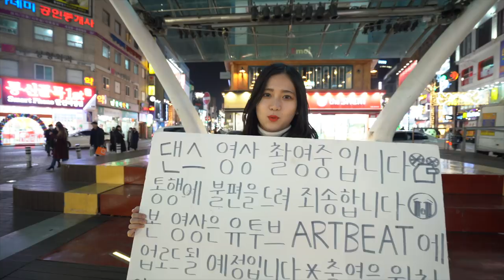[여기서요?] 에이핑크 Apink - %% 응응 (Eung Eung) | 커버댄스 DANCE COVER | KPOP IN PUBLIC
이 날씨에 '여기서요?'🎄
여러분, 감기 조심하세요 :)

Apink - %% (응응)
KPOP in PUBLIC Challenge

Dancers :
은지 Eunji - 시은 SiEun (IG : @mydy0)
나은 Naeun - 가은 GaEun (IG : @gaeun_0007)
하영 Hayoung - 하연 HaYeon (IG : @hayeon_98k)
보미 Bomi - 수빈 SuVin (IG : @suuvinee)
초롱 Chorong - 은빈 EunBin (IG : @eunbin_x)
남주 Namjoo - 민주 MinJu (IG : mnju38)